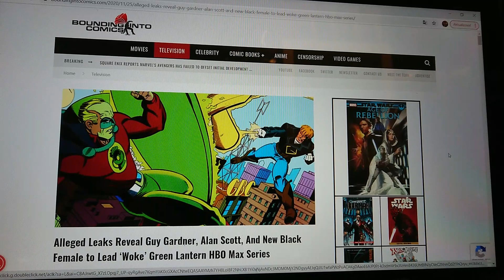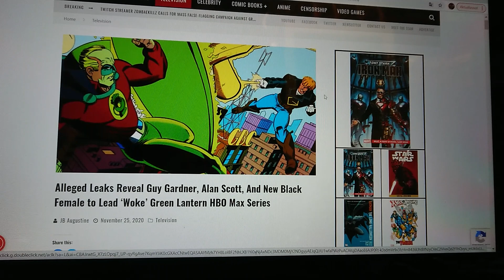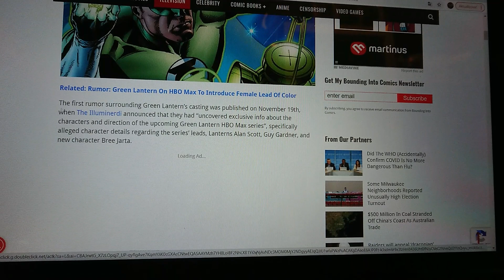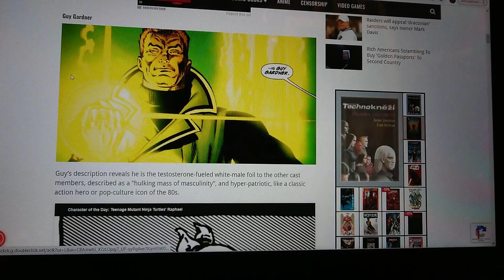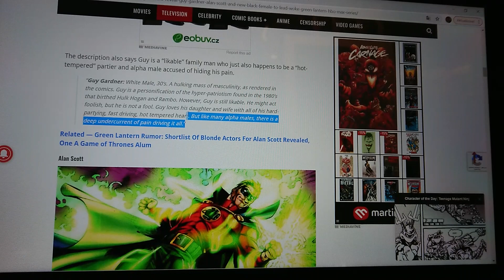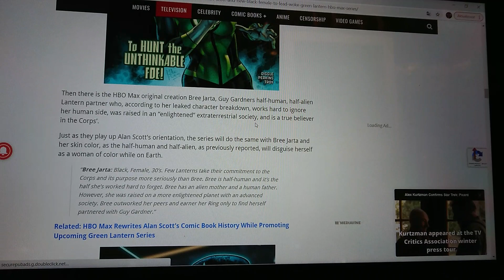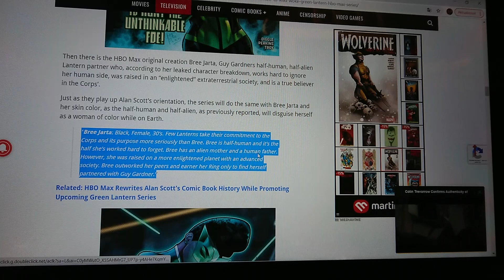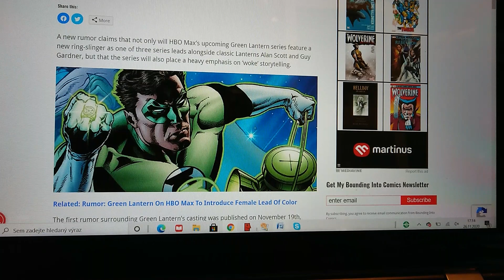HBO's GREEN LANTERN officially WOKE? Of Course!